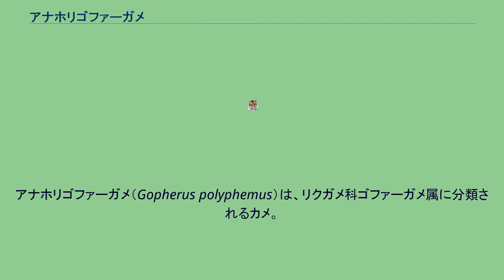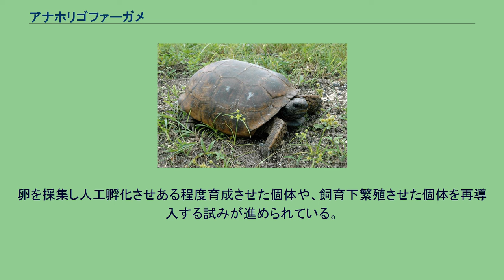アナホリゴファーガメ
アナホリゴファーガメ（Gopherus polyphemus）は、リクガメ科ゴファーガメ属に分類されるカメ。
ゴファーガメ属の模式種。
アメリカ合衆国（アラバマ州、サウスカロライナ州南部、ジョージア州、フロリダ州、ミシシッピ州、ルイジアナ州）固有種 最大甲長38.7cm。
背甲はドーム状に盛りあがり、上から見ると細長い。
背甲の色彩は黄色や明褐色。
前肢の第1指の爪から第3指の爪までの間隔は、後肢の第1趾の爪から第4趾の爪までの間隔と等しい。
基底が砂で低木が点在する草原に生息する。
長さ270-610cm、深さ140-280cmの枝分かれしない最深部がやや広い穴を掘り、生活する。
地域によっては巣穴の中で夏季や冬季に休眠する。
食性は植物食で、草、果実などを食べる。
繁殖期になるとオスは臭線から匂いを出しメスをおびき寄せる。
5-6月に1回に5-9個の卵を産む。
開発による生息地の破壊などにより生息数が減少している。
生息地では法的に保護の対象とされている。
卵を採集し人工孵化させある程度育成させた個体や、飼育下繁殖させた個体を再導入する試みが進められている。
ヨーロッパで飼育下繁殖した個体のみが流通し、流通は非常にまれ。